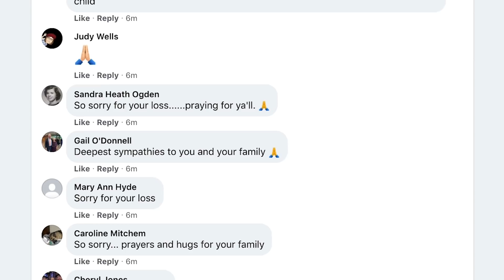Ree Drummond Grieving the Loss of Her Brother - 'You Were Everything'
The Pioneer Woman star Ree Drummond is mourning the death of her older brother, Michael Smith. A pillar of his community in Bartlesville, Okla., Smith died over the weekend, according to a social media update from Drummond and Smith's sister, Betsy.

"He was one of a kind, and he will be missed by so many people who loved him," Betsy writes on Instagram. "I'm very thankful for his life, the connections he made and his caring, fun and independent spirit. Love you forever, Mikey."

On Wednesday (Nov. 3), Drummond shared the news with her fans via Facebook, with a remembrance of her brother.

"It isn't possible to sum up the life of someone as perfectly wonderful as my brother Michael, so right now I won't try," she says, paired with a series of images of the two of them as young children who were close in age.

"He was seventeen months older than me, my first friend and buddy, and I'm so grateful for over 50 years of photos and memories. Please pray for my parents, whose devotion to Mike was boundless, and who will feel this loss most acutely," Drummond continues.

"Michael Smith, you were everything."